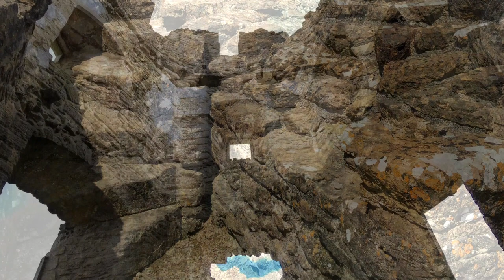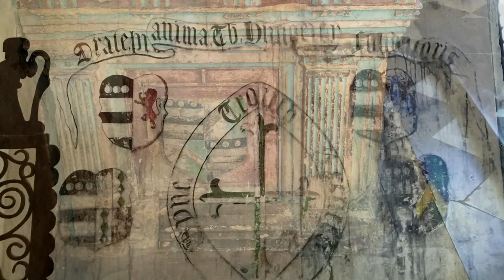Farleigh Hungerford Castle - Castles to visit near London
Farleigh Hungerford Castle, just outside Bath, is a relic dating back to 1383. Complete with its own ghost, Jo has traced her lineage back to this castle and its bloody history.

Find more on Arnie and Jo Are on the Go

ABOUT THIS CHANNEL:

Hi! My name is Arnie, and I make enticing, fun, hopefully inspiring  videos on a weekly basis. Jo and I are Europe and North America explorers, excited to find new experiences, and love to teach others how to travel, and become inspired.

OTHER PLACES TO FIND US:

✈Have some fun on my blog!

Equipment Used
☆ iPhone 6 Plus
☆ Moondog Labs Anamorphic Lens Adapter
☆ Zhiyun Z1-Smooth-C Multi-function 3 Axis Handheld Steady Gimbal